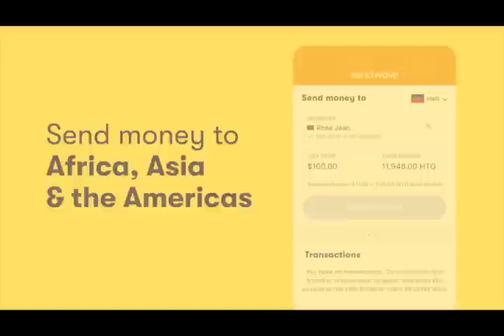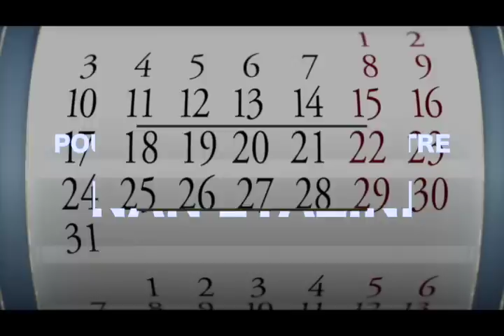KLOCH POU PNH LA !!! GEN 8 BANDI KI TONBE NAN ONAVIL AK 2 NAN KWADEBOUKE MEN GEN DANJE POU KAFOUFEY